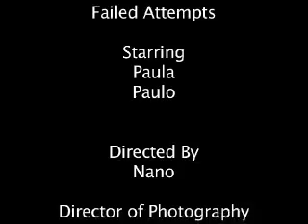New York Film Academy Short Film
"Continuity"
This is the second film I made at the New York Film Academy at Universal Studios.
Guidelines:
1. Black and White no color
2. No dialogue/sound
3. 1-2minutes
4. Must tell a story and show continuity

Title: Failed Attempts